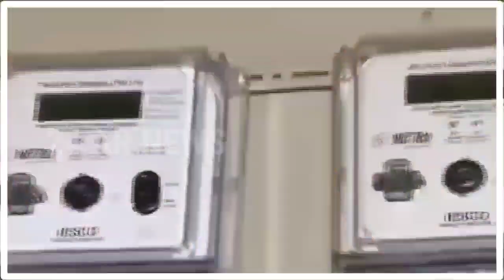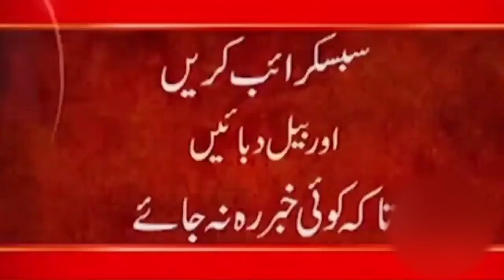•Breaking News Blast In Kabul Airport | News Headlines | Latest News | News headlines Today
24ARNews News is Pakistan’s Number 1 News channel known for its quality programs and authentic news. It is Pakistan’s most trusted channel that not only cover news and updates related to Pakistan, but also from around the world.